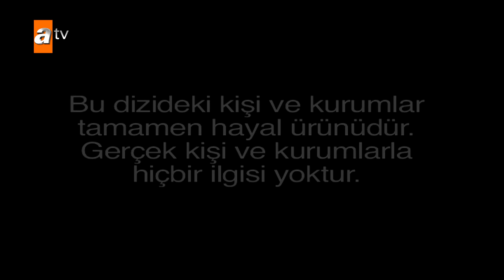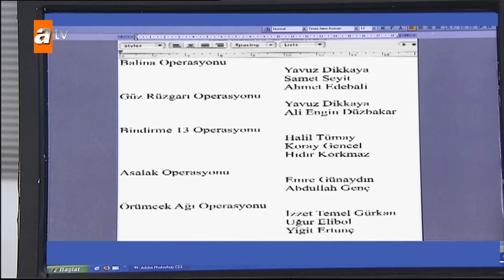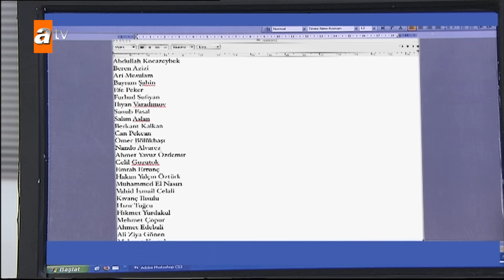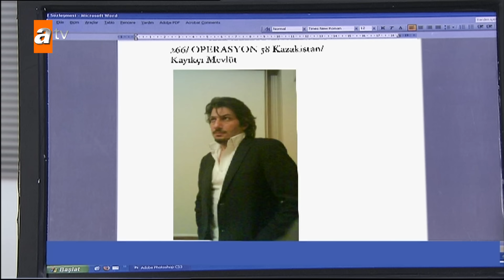Adanalı 63. Bölüm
63. Bölüm Özeti:
Maraz Ali, diski açıp Adanalı’ya diskin içindeki her şeyi gösterir. Adanalı, Nevzat Müdür’ün gerçekte kim olduğunu artık biliyordur. Bütün dikkatini bu konuya yöneltmişken, Sofia’nın kaçırıldığını öğrenir.

Nevzat Müdür, Ertan, Engin ve Esra’yı odasına çağırır. Artık Adanalı’nın da kötü tarafa geçtiğini, Maraz Ali’yle birlikte Adanalı’nın da peşine düşeceklerini belirtir. Adanalı ise en sadık iş arkadaşları olan Ertan ve Engin’e gerçekleri anlatmak ister. Peki bunu nasıl başaracak?
Nevzat Müdür, Nazlı’yı kendi tarafına çekip, Maraz Ali’yi tuzağa düşürmek ister. Bunun üzerine Nazlı, Nevzat Müdür’ün zoruyla Maraz Ali’ye başının belada olduğuna dair telefon açar. Maraz Ali, Nazlı’yı bir kez daha kurtarabilecek mi?